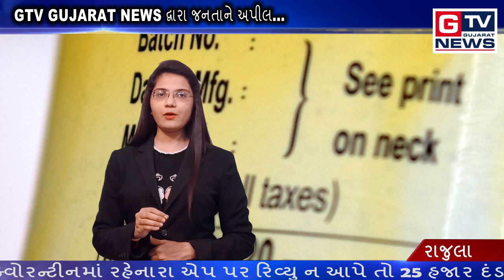રાજુલા :- GTV GUJARAT NEWS દ્વારા જનતાને અપીલ...